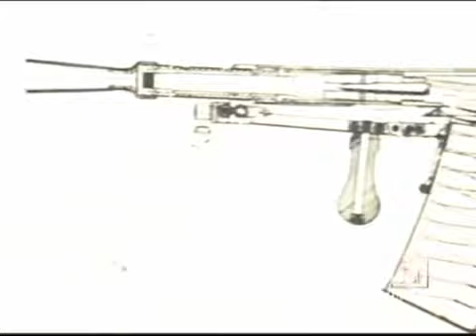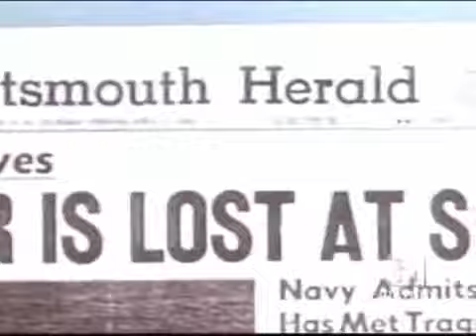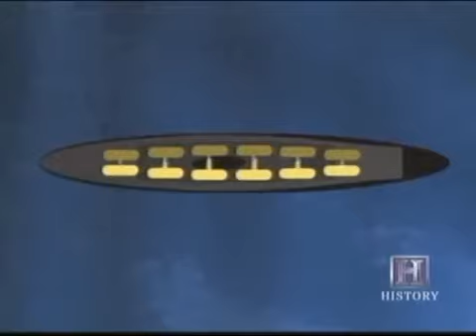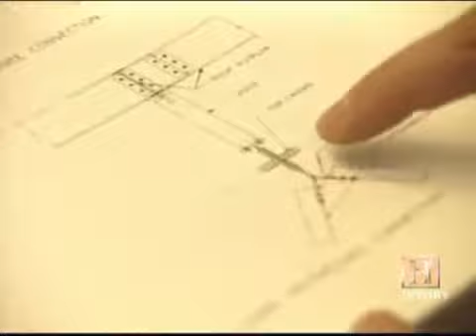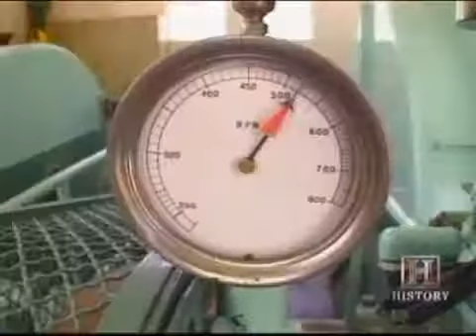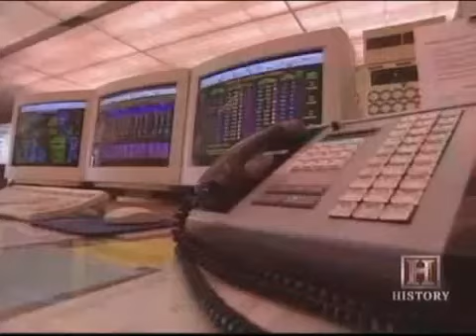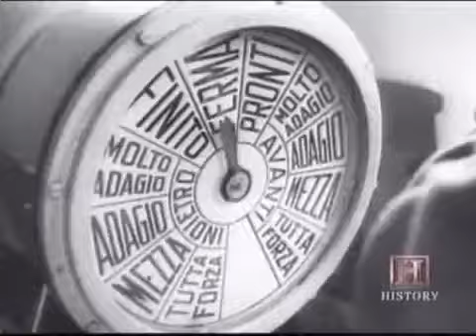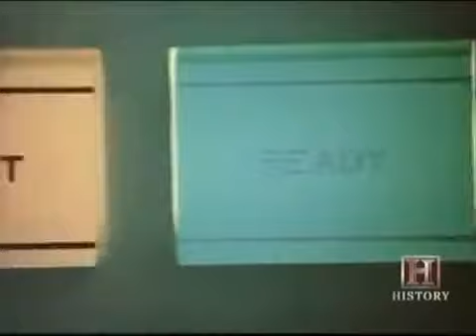Modern Marvels Engineering Disasters 2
Modern Marvels S05E30 Engineering Disasters 2.

Disasters That Should Have Been Prevented | Engineering Documentary Films Disaster management (or emergency management) is the creation of plans .

modern marvels engineering disasters 1.

modern marvels engineering disasters 3.

Modern Marvels Engineering Disasters 8.